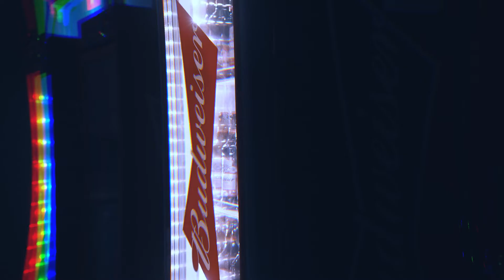IMAGINE PARTY 2018, edição Campo Grande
Se esse dia foi louco, imagina a formatura! 🔥💭
Aftermovie IMAGINE PARTY 2018, edição Campo Grande!